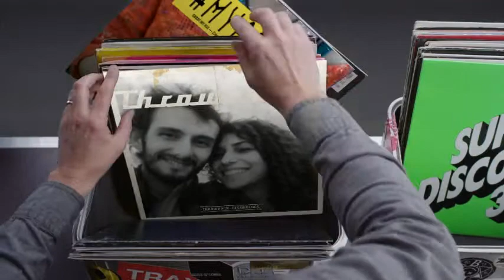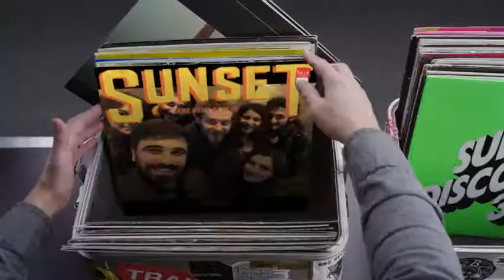Hashtag My Ass - Didemsumnu Record Box